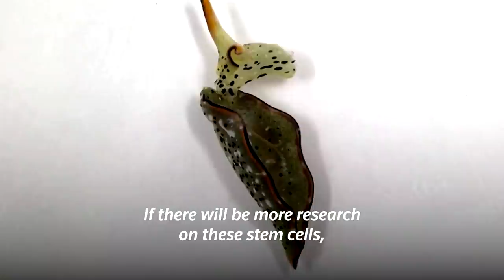Sea slugs self-decapitate and regrow whole body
Japan researchers find sea slug that can self-decapitate and regrow a whole new body